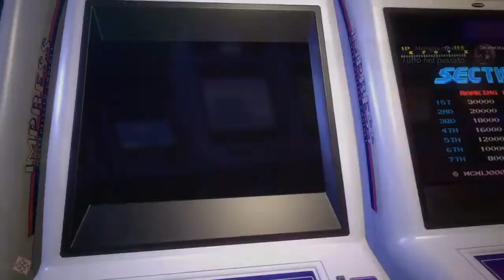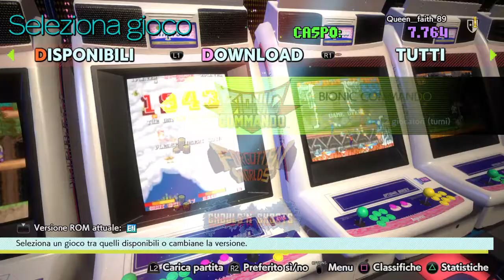Capcom Arcade Stadium WITH QUEEN FAITH 89